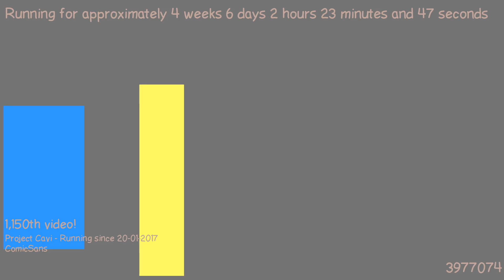1487896081 - Webdriver Cavi - H